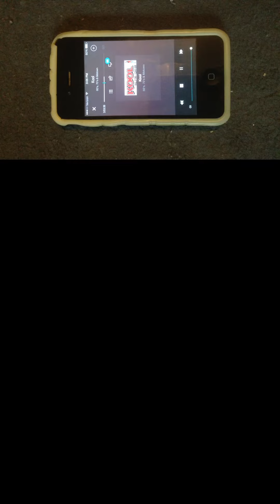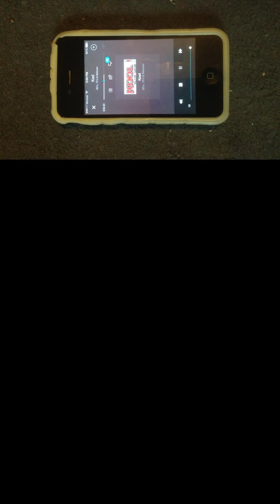The Beach Boys - “Help Me Rhonda”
As heard on KOOL 102.3 in Las Vegas, here’s The Beach Boys hit “Help Me Rhonda” which topped the charts at #1 in 1965.